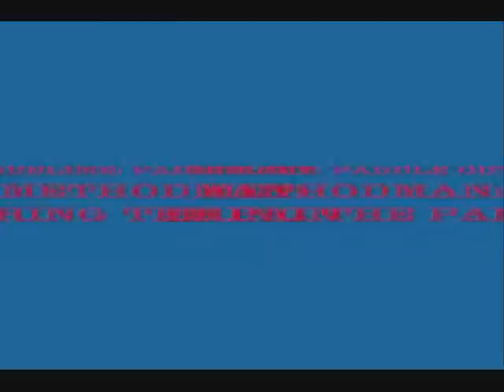Tidal Wave 1 Highlight Video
Highlight video from our very first event on March 3rd, 2007: Tidal Wave